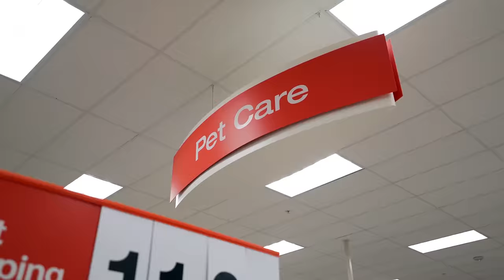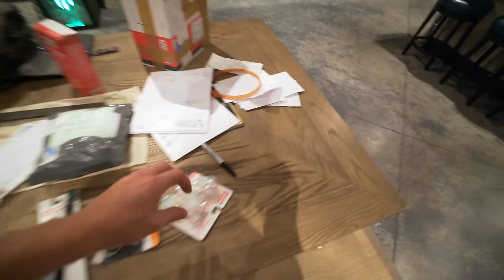BABY KITTENS! - Super Cooper Sunday #116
Today, Cooper and Koda's life-long dreams of meeting kittens comes true. Thumbs up if you want to see a Kittens Part 2 video next week!